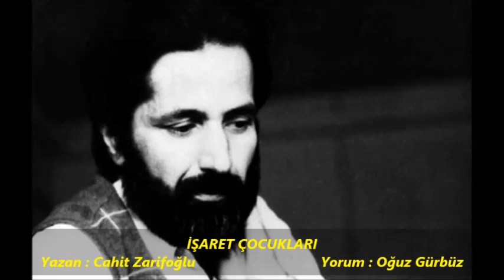Cahit Zarifoğlu - İşaret Çocukları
İşaret Çocukları
Yazan : Cahit Zarifoğlu
Yorum : Oğuz Gürbüz

Yasin okunan tütsü tüten çarşılardan
Geçerdi babam
Başında yağmur halkaları

Anam yeşil hırkalar görürdü düşünde
Daha ilk güzelliğinde
Alnını iki dağın arasına germiş
Bir devin göğsüne benzer
Göğsünden dualar geçermiş

Çarşılar ellerinde ekmek iğneleri
Cami avlularına açılan
Havuz sularına kapılan çocuklar
Görmeden güneşin bütün renklerini
Götürmezlerdi dükkandaki babalarına
Ocaktan akan kaynar yemekleri
Nenelerinin koyduğu avuç taslarına

Başı ve yüreği şahbaz
Kaleleri ağırlayan kadınların
Süslerini kemerlerini
Başlarını ağırlaştıran
Ağır siyah şelale saçlarını
Tutunca gençleşirdi erkekler

Sonra insan o ki denizde
Küçük ve büyük nehirde
Bedeni ıslatan afsunlu suda
Önce niyet sonra yıkanırdı

Zaman dert getirdi sulara
İçinde eski balıkların yattığı kayalar
Savaşan insanların elinde
İnce yontulup taşındı balta mızrak şekline

Anam kanları kuruyan
Kavga ayıran bir kargı elinde
Kara ocağın taşlarına
İşaret koydu çocuklarını
Belinde gezdiren babamın
Beyaz yazılarla kazandığı adları

Yüreği korkuyla kuvvetlendi babamın
Unutup genç gelen günleri
Zamanın sürerken çektiği günleri
Çetin bilmecelerle
Sürdü atını şehirlere

Yün ören at güden kadınlar
Ormanlara tepeden eğilen toprak evlerde
Küçük pencereli karanlık dar odalarda
Uzaktan uzayıp gelen kurt seslerinin
Uzağa çekilip giden
Ayazda donan gülmeler içinde
Ormanlarda süt emziren anne
Unuttu gittikçe uzayan çocuğunu

Hep kaçarmış şehirlerin
Demir dağlarına
Uyuyunca toprak beşiğimde
Sahipsiz kalan
Ellerimden kayan aydınlık günlerim.